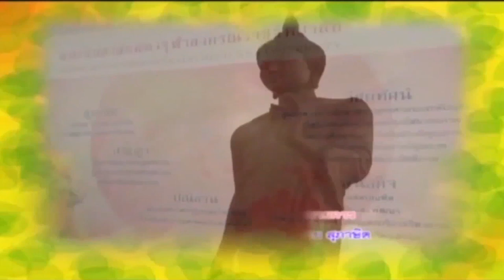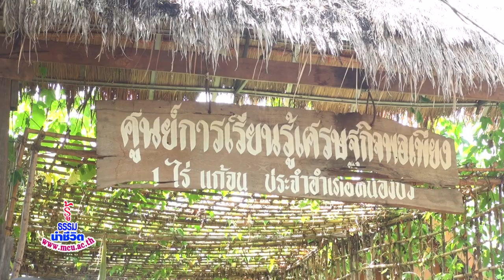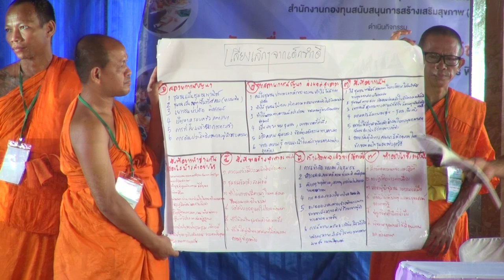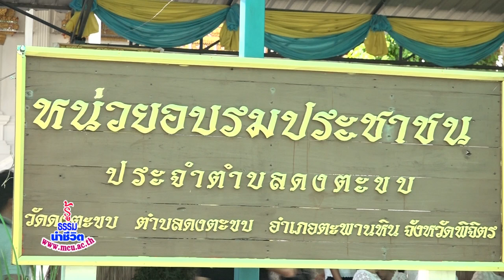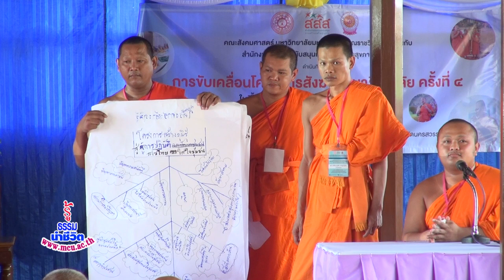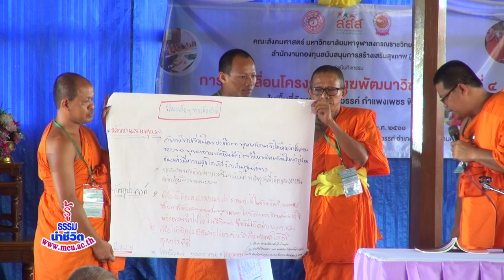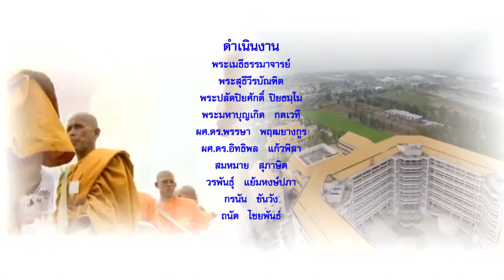MCU_รู้ธรรมนำชีวิต สังฆพัฒนา่วิชชาลัย งานสงฆ์เพื่อสังคม ออกอากาศ 3 ก.ค.61 (แก้ไขใหม่)